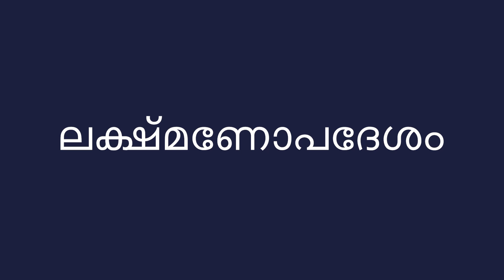അദ്ധ്യാത്മരാമായണത്തിലെ സ്തുതികൾ || ഭാഗം 29 ||ലക്ഷ്മണോപദേശം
രാമായണ മാസാചരണം
യൂട്യൂബ് നാരായണീയം ടിവിയിൽ

രാമായണ പാരായണം താഴെ കാണുന്ന ലിങ്കിലൂടെ ഓരോ കാണ്ഡവും കാണാം

👆 ബാലകാണ്ഡം

👆 അയോദ്ധ്യകാണ്ഡം

👆 ആരണ്യകാണ്ഡം

👆 കിഷ്കിന്ധാകാണ്ഡം

👆 സുന്ദരകാണ്ഡം

👆 യുദ്ധകാണ്ഡം
( നാളെ മുതൽ കാണാം )

രാമായണ പ്രഭാഷണം
( തത്ത്വ വിചാരം )

ഈ ലിങ്കിലൂടെ കാണുക

സമ്പൂർണ്ണ രാമായണ പാരായണം
ലൈവ് സംപ്രേക്ഷണം
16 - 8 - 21 , തിങ്കളാഴ്ച രാവിലെ 6.30 മുതൽ രാത്രി 9 മണിവരെ
അഭിഷേകം : രാത്രി 8 മണിക്ക്

യൂട്യൂബ് നാരായണീയം ടിവിയിലും
ഫേസ്ബുക്കിൽ Narayaneeyam പേജിലൂടെയും സംപ്രേഷണം ചെയ്യുന്നു.